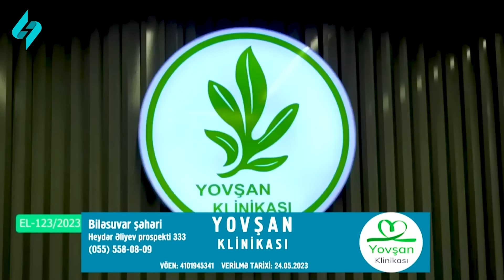Türkan Vəlizadə və Ləman Əliyeva ""5 gün" Mikayıl ilə"də 15.05.2024